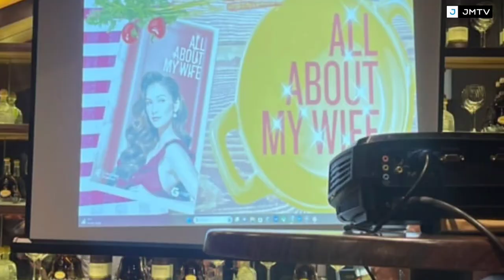JENNYLYN MERCADO, BALIK PELIKULA NA! KASAMA SI GERALD ANDERSON AT SAM MILBY! PANUORIN ANG DETALYE